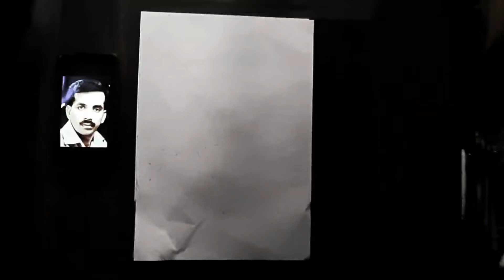Birthday challenge || DAY 19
The Art Studio would love your feedback. Post a review to our profile.

Pulkit Rathi Arts

Hey ! Guys

Day : ❤ Prakash Randhawa ❤

.REQUIREMENTS.

1 Best photo
clear pic hd
size a4

°°Daily birthday challenge °°

I hope you enjoyed rhis this video

|GOOGLE|

__________GOOGLE__________

     COMMENT & VISIT AGAIN

Day  : 19  Birthday
Prakash Randhawa

___ @Pulkit Rathi Arts  _____